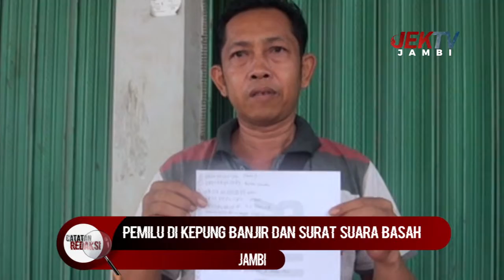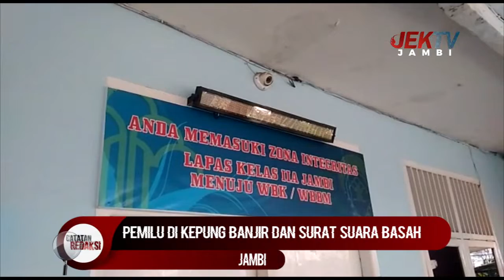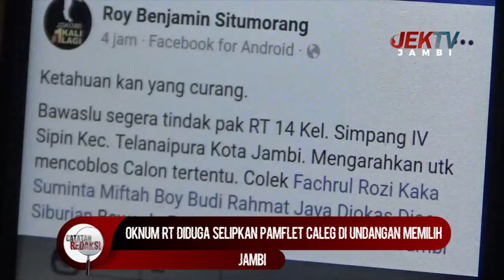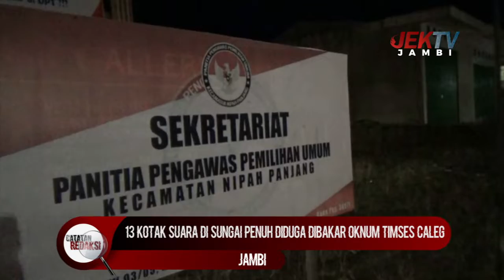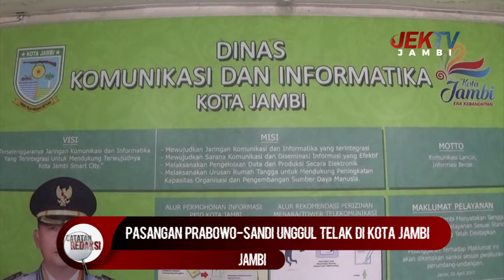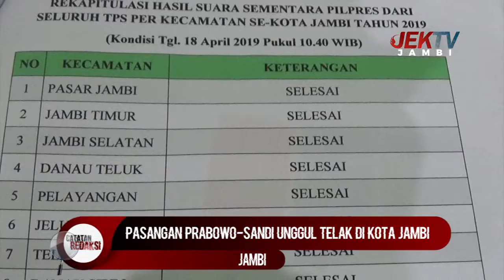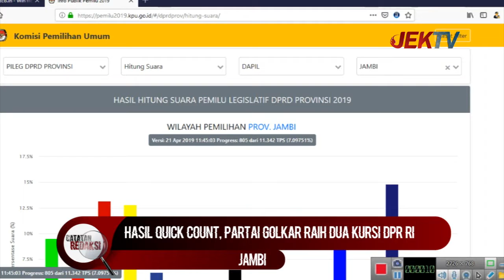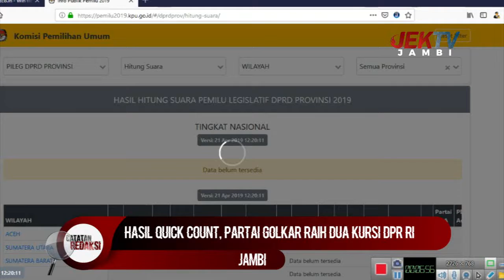CATATAN REDAKSI eps DRAMA PILPRES DAN PEMILU 2019 "ADU KUAT JOKOWI VS PRABOWO"